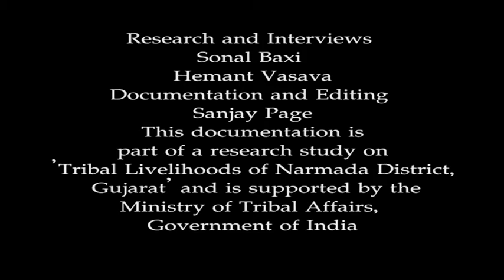Documentation of Tribal Livelihoods in Tavad Village, Narmada District, Gujarat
As a ‘Centre of Excellence’ of the Ministry of Tribal Affairs, Government of India, Bhasha Research and Publication Centre undertook in 2019, a study of tribal livelihoods at Narmada, one of the two aspirational districts of Gujarat. The study endeavoured to explore the status of traditional livelihoods, the transitions taking place and the potential for developing new avenues for employment. This documentation supplements the research study, the report of which is submitted to the Ministry.